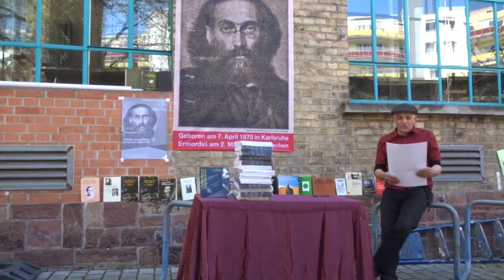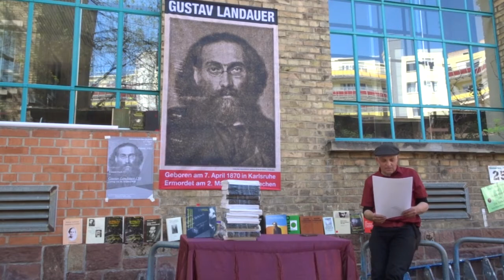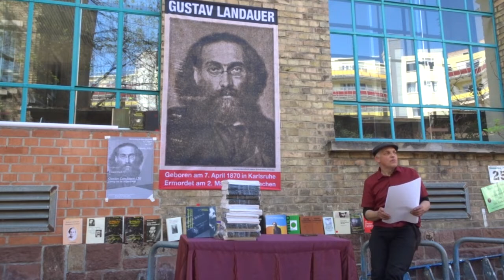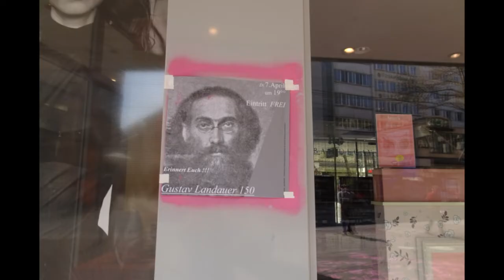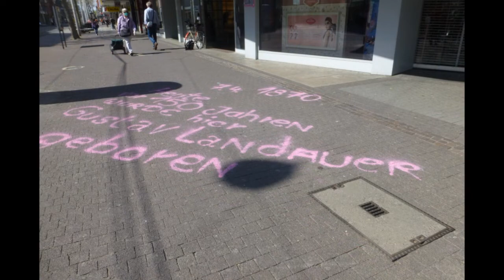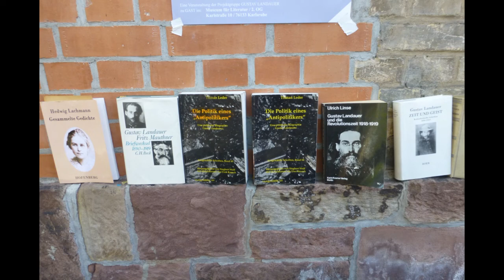150 Jahre Gustav Landauer!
Video zur Aktion zum 150. Geburtstag von Gustav Landauer am 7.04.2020 in Karlsruhe.

Gustav Landauer war einer der wichtigsten Intellektuellen des beginnenden 20. Jahrhunderts, am 7. April 1870 in Karlsruhe geboren und am 2. Mai 1919 in München ermordet.

Er war Schriftsteller, Anarchist, Übersetzer, Mystiker, Zeitungsredakteur, Redner und entschiedener Antimilitarist.

Was noch fehlt:

• Endlich eine Straße in der (Innen-) Stadt nach Gustav Landauer zu benennen.
• Eine Gedenktafel am Elternhaus, Kaiserstr. 104 (früher Lange Straße) anzubringen.
• Ausstellungen an verschiedenen Stellen in der Stadt zu zeigen, z. B. an  interessierten Schulen
• Bücher von Gustav Landauer in der Stadtbibliothek Karlsruhe anzubieten.